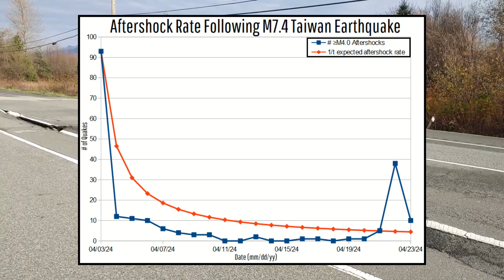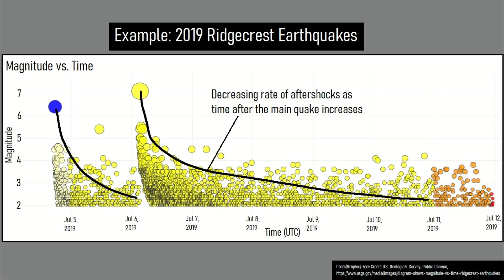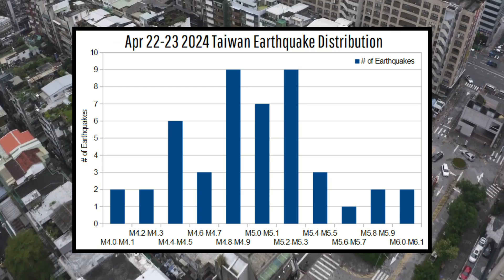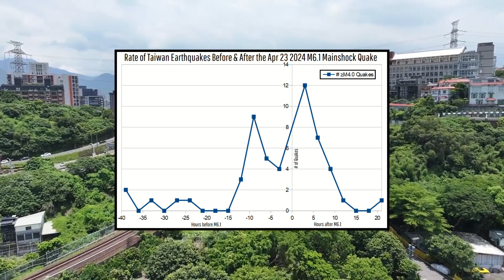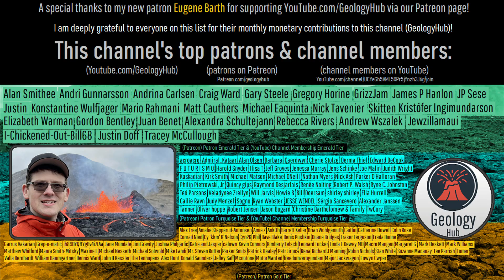22 Magnitude 5 Earthquakes in 24 Hours, Why Taiwan Produced a Major Earthquake Swarm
In only 24 hours, a very small section of Taiwan was struck by 22 magnitude 5 earthquakes and 21 magnitude 4 earthquakes in what was an unusually intense earthquake swarm. But, why exactly did this occur? While these events could technically be classified as aftershocks, they occurred in a palindrome like increase before and decrease after two magnitude 6 earthquakes struck.

Thumbnail Photo Credit: This work "2024TaiwanQuake4a", is a derivative of a photo (cropped, resized, text overlay, overlaid with GeologyHub made graphics (the image border & the GeologyHub logo), from "04.03 副總統前往花蓮瞭解災害情形及救援進度", by: Shufu Liu, 總統府, presidentialoffice, 2024, Posted on Flickr, Flickr account CC BY 2.0. "2024TaiwanQuake4a" is used & licensed under CC BY 2.0 by YouTube.com/GeologyHub

Note: This video's thumbnail image displays damage from the larger April 3rd magnitude 7.4 earthquake rather than the 31 magnitude 5 and 2 magnitude 6 earthquakes mentioned in today's video.

Sources/Citations:
[1] Huang, HH., Wang, Y. Seismogenic structure beneath the northern Longitudinal Valley revealed by the 2018–2021 Hualien earthquake sequences and 3-D velocity model. TAO 33, 17 (2022).

0:00 Taiwan Earthquake Swarm
0:48 Earthquake Distribution
2:12 Foreshocks
3:14 Earthquake Swarm Cause